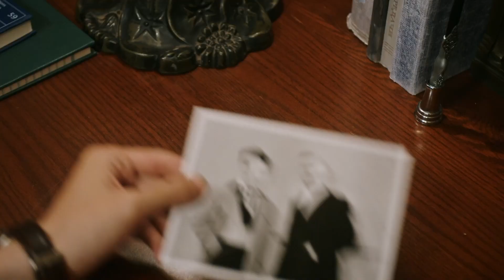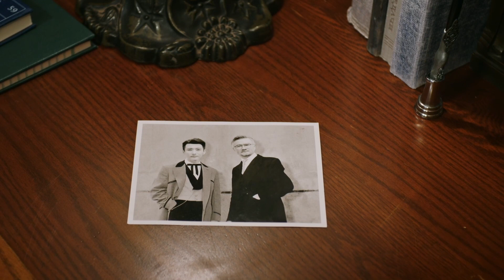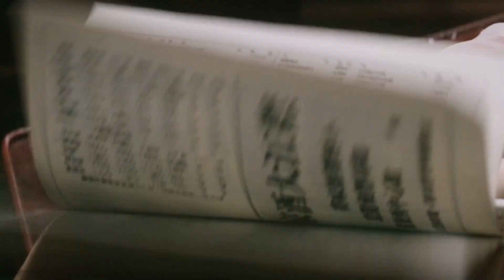海歸剛回國就遇到恐怖分子，還好他足夠機敏，在敵人眼皮子下逃脫